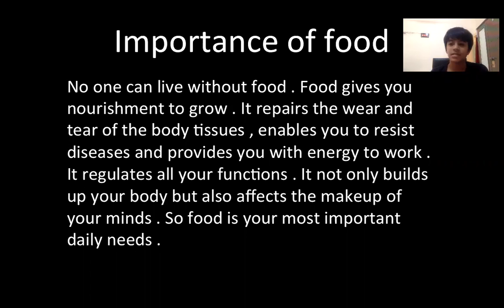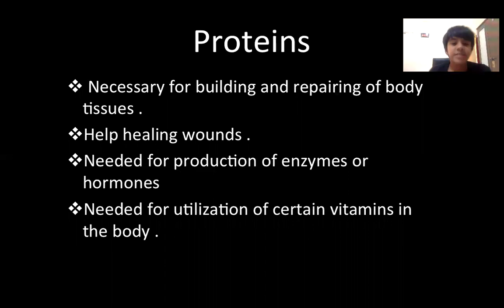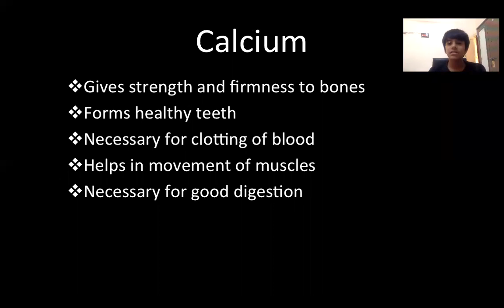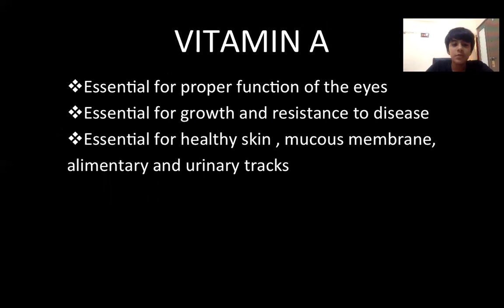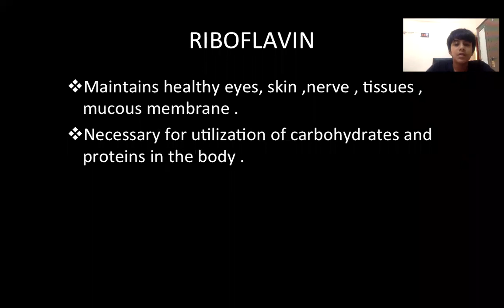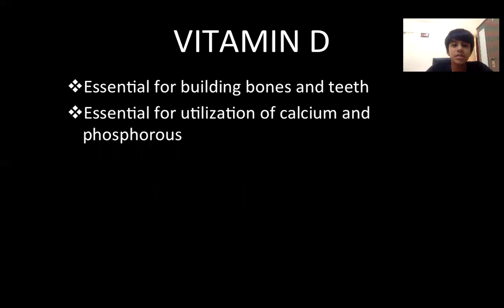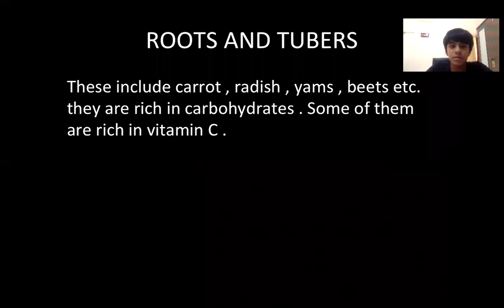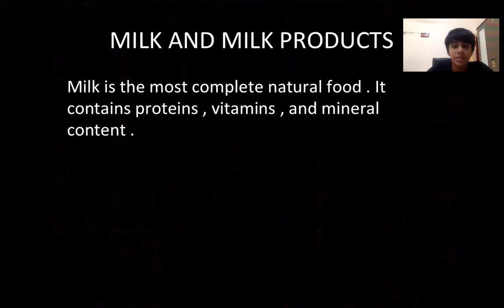Nutrition Facts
Food and nutrition for kids